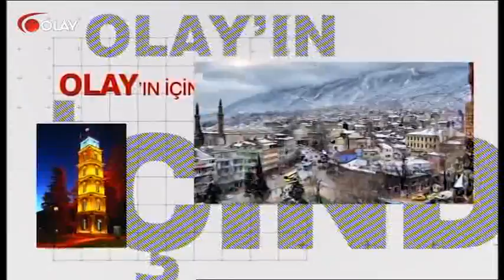Olay'ın İçinden 04 03 2017